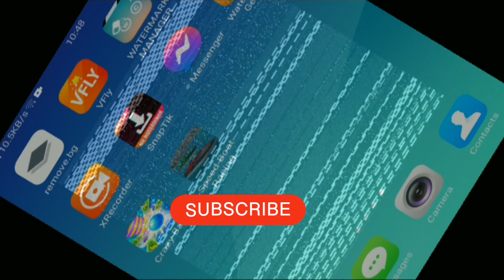Speed boat racing: boat games gameplay video.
Boat coast rescue simulator 2020 - lifeguard ship emergency driving - android gameplay
superfun in world of warships